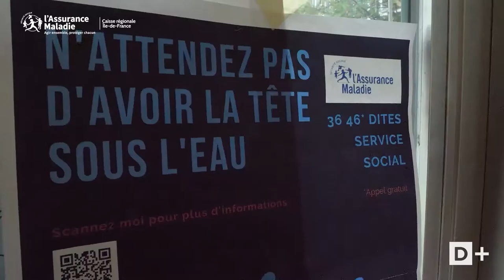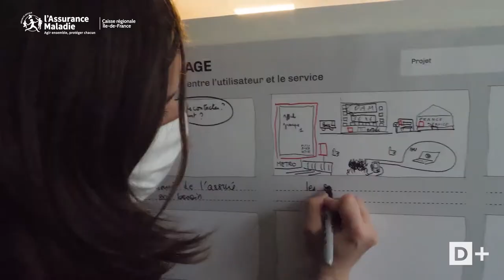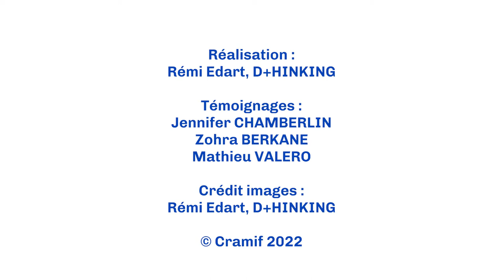La démarche design thinking à la Cramif